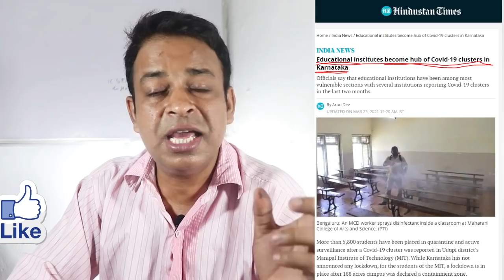All Schools are Closed, No ICSE/ISC 2021 Board Exam Possible,Parents Unwilling to Send their Wards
All ICSE/ISC/CBSE Schools in mostly Closed now, No ICSE/ISC 2021 Board Exams Possible, because Parents are Unwilling to Send their Wards for ICSE/ISC 2021 Board Exams. Covid cases are increasing, so does Anxiety about Board Exams | ICSE/ISC/CBSE 2021 | Must Watch-- Parents are demanding to shut down schools and start Online Classes ICSE/ISC 2021 Board Exams  till complete vaccination for pandemic is done. Parents  ICSE/ISC schools are constantly in demand for online exams and online study till the pandemic situation becomes normal.
VERY Big ICSE/ISC 2021 Board Exams Update Awaits You, ICSE/ISC 2021 Board Exams MUST TURN Upside Down-Some of the great Changes regarding ICSE/ISC 2021 Board Exams are going to take place because there have been long discussions over SUCCESSFUL CONDUCTION of ICSE/ISC 2021 Board Exams, If ICSE/ISC 2021 Board Exams does not take Place-- what will happen next?, Are there any alternatives for ICSE/ISC 2021 Board Exams , What will be if ICSE/ISC 2021 Board Exams is not going to be held as per its fixed scheduled from 4 May 2021 to June 20 and When will ICSE/ISC 2021 Board Exams results be published?-- Answer awaits for tomorrow or on Monday for ICSE/ISC 2021 Board Exams  will be cleared

299 Students Corona Positive,CBSE Big and Shocking Update 😱⚡🔥, CBSE Board Exam 2021, Class 9 to 12
जान जरूरी या इम्तिहान, CBSE Board Exam 2021, cbse latest news, board exam 2021, cbse latest update
No Fail in ICSE/ISC 2021 Board Exams, All Board Students must PASS in ICSE ISC Board Exams 2021-- CISCE is going to devise such rules or mechanics so that all ICSE/ISC 2021 Board Students must be getting successful very easily and no hurdle will come for all ICSE/ISC 2021 Board Students.
जान जरूरी या इम्तिहान, ICSE/ISC Board Exam 2021, icse latest news, board exam 2021, icse latest update
ICSE/ISC 2021 Board Exams- Students are advised to follow Strict Guidelines for Healthy Life and Stay Away from any Kind of dubious Pandemic Situations or infections or else They must be debarred from ICSE/ISC 2021 Board Exams at their Home Centre Schools as there are QUITE OPPOSITE situations are prevailing in Maharashtra and now New Delhi. As the Reports from some of the leading North India States are coming- all the Students for ICSE/ISC 2021 Board Exams are strictly advised to be engaged in their STUDY and stay away from any kind of Public Gatherings.

 In case of Opposite Health situations Students for ICSE/ISC 2021 Board Exams must not be permitted to enter for appearing at ICSE/ISC 2021 Board Exams. As the whole responsibilities are given to schools regarding successful conduction of ICSE/ISC 2021 Board Exams. Those Home Centres ICSE/ISC 2021 Board Exams Schools must take any kind of decisions in the welfare of mass Students for ICSE/ISC 2021 Board Exams.

BIG NEWS: ICSE/ISC 2021 Datesheet Changed😮 | REVISED Timetable | Board Exam on 4th May !
icse revised time table 2021,

icse board exam 2021 class 12 date sheet,
ICSE Board 2021: Time Table (May 5 to June 7),